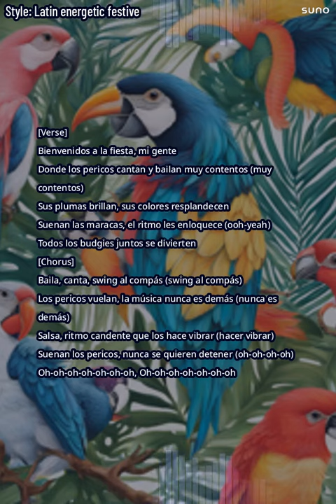Los Pericos - A salsa song created with an AI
I didn't expect a budgie song that isn't in English. This got me by surprise and I love it. Another budgie party it is.